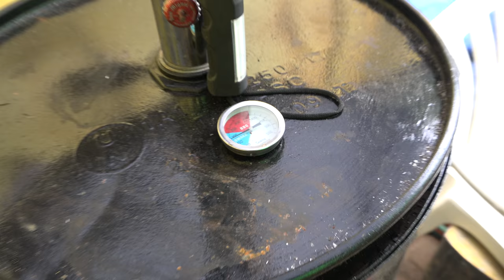Cheese & Beef Jerky on a Smoker PLUS the Lodge Cast Iron Sportsman's Grill & 7 Quart Dutch Oven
My buddy Kevin will show us how to make smoked cheese and beef jerky on the smoker. I'll also give you a close look at the Lodge Cast Iron Sportsman's Grill and 7 Quart CastIron Dutch Oven.